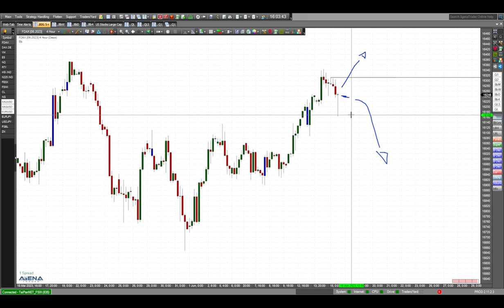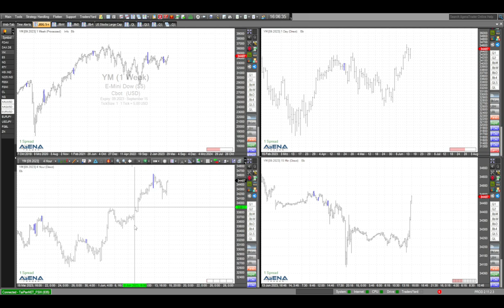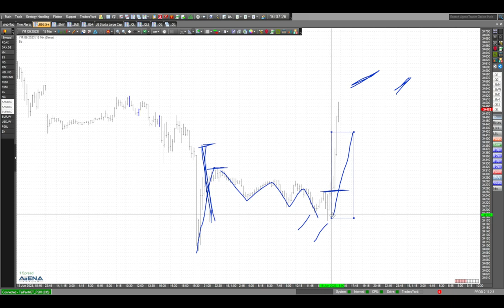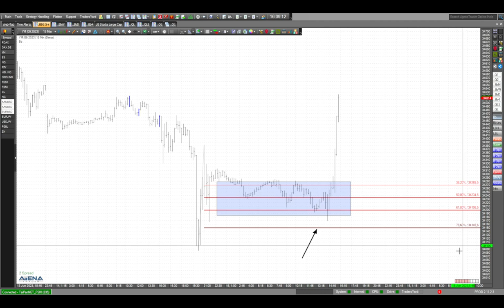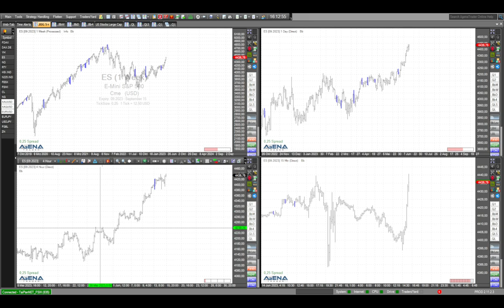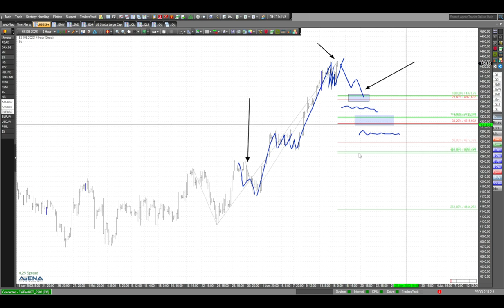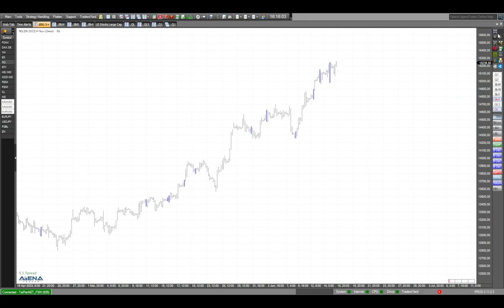Bullische Indizes nach Fed und EZB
Fed und EZB haben nun ihre Zinsentscheidungen verkündet, und die Indizes zeigen ein eher bullisches Bild. Schauen wir uns die aktuelle Lage an im folgenden Video.